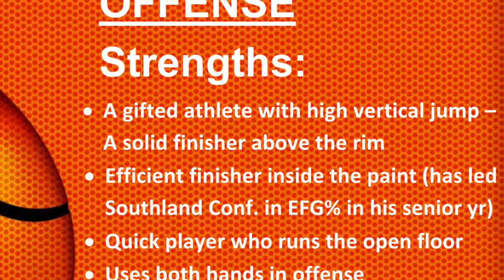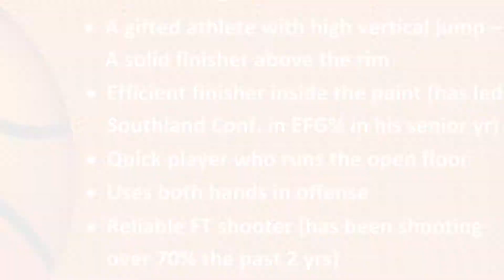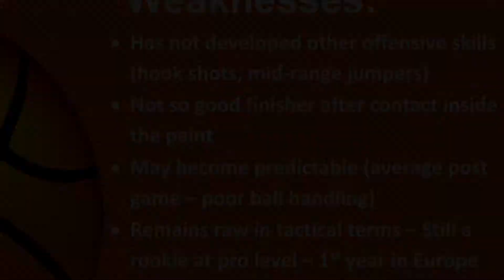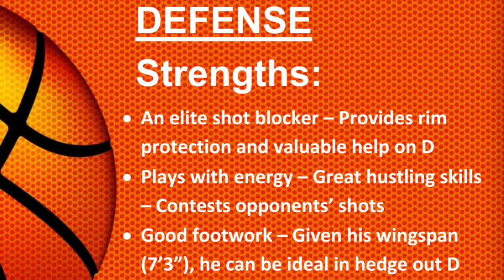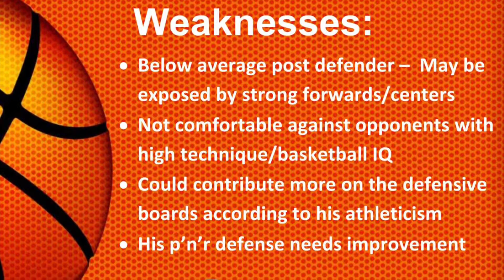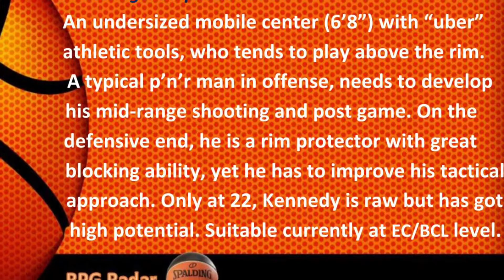Sha’markus Kennedy || 2020-21 Early Season Scouting Report